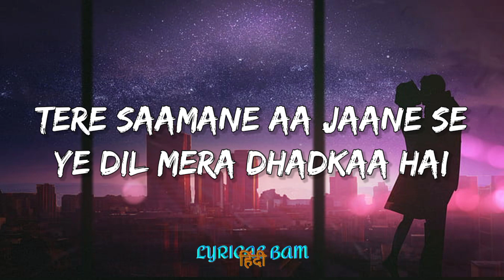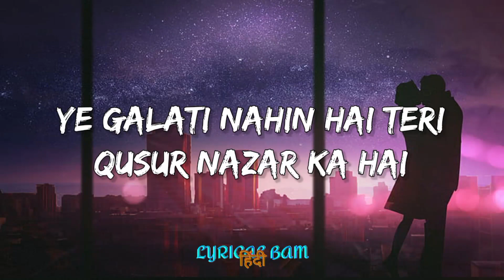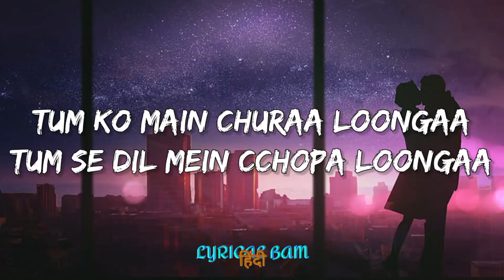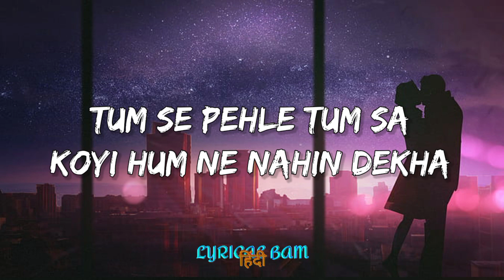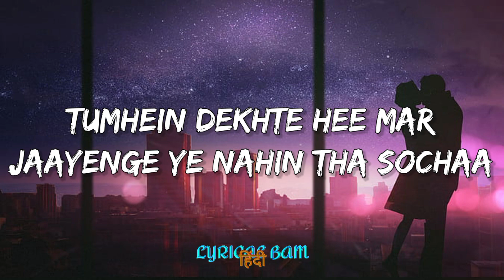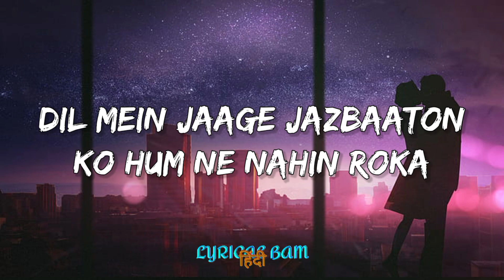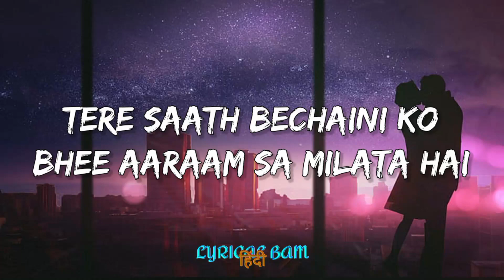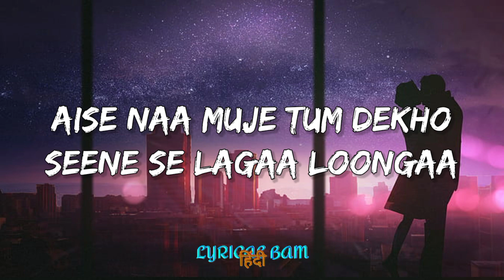Dil Main Chhupa Loonga - Wajah Tum Ho (Lyrics) | Lyrical Bam Hindi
Singers - Meet Bros Ft. Armaan Malik & Tulsi Kumar
Lyrics - Kumaar
Label - T-Series

Tere saamne aa jaane se
Yeh dil mera dhadka hai
Yeh ghalti nahi hai teri
Kusoor nazar ka hai
Jis baat ka tujhko darr hai
Woh karke dikha doonga…

Seene se laga loonga
Tumko main chura loonga tumse
Dil mein chhupa loonga..(x2)

Tumse pehle, tumsa koi
Humne nahi dekha..(x2)

Tumhe dekhte hi
Mar jaayenge
Yeh nahi tha socha

Baahon mein teri, meri
Yeh raat thehar jaaye
Tujhme hi kahin pe meri
Subah bhi guzar jaaye..(x2)

Woh kar ke dikha dunga…

Seene se laga lunga
Tumko main chura lunga tumse
Dil mein chhupa lunga..(x2)

Dil mein jaage jazbaaton ko
Humne nahi roka..(x2)

Teri ore badhe kadmon ko bhi
Humne nahi toka

Tere saath bechaini ko bhi
Aaram sa milta hai
Doob ke tujhme hi toh
Dil yeh sambhalta hai..(x2)

Jis baat ka tujhko dar hai
Wo kar ke dikha doonga

Dil mein chhupa lunga..

 / tseriesmusic
👉 Follow us on X:

 / tseries.official

⭐ Lyrical Bam